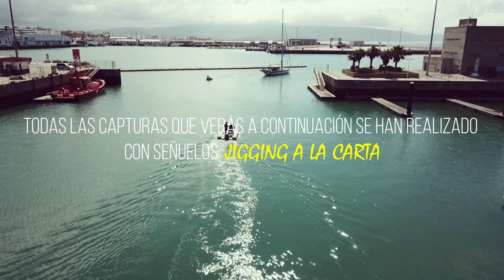EN BUSCA DE LOS DENTONES II de Jigging a la Carta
Vídeo de pesca desde embarcación usando señuelos de vinilos de  Jigging a la carta, una modalidad de pesca que cada vez tiene más seguidores por su grandes capturas. espero que os guste el vídeo y no olvidéis de darle a me gusta y dejar vuestro comentario.